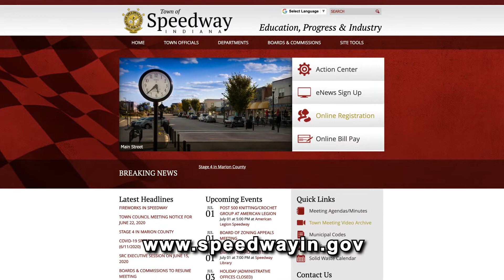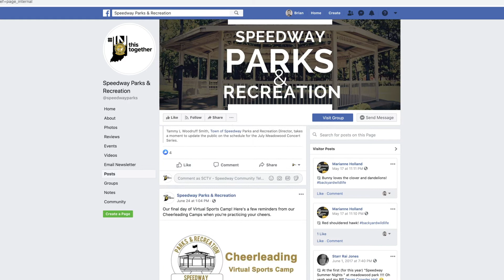Speedway Update - July Summer Camps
Tammy Smith, Director of Speedway Parks, takes a moment to talk about the three summer camps that are now open for registration taking place in July at Leonard Park.